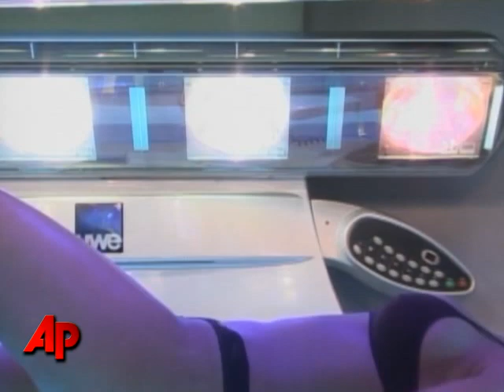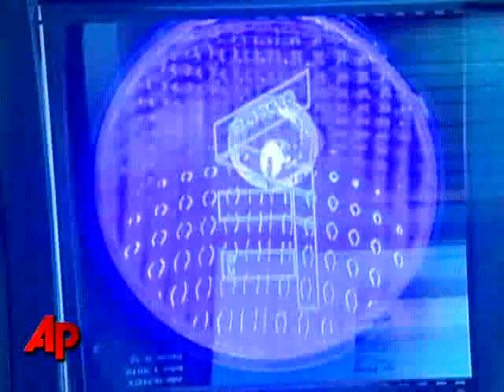Study: Tanning Beds As Deadly As Arsenic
International cancer experts have moved tanning beds and ultraviolet radiation into the top cancer risk category, deeming both to be as deadly as arsenic and mustard gas.  (July 28)